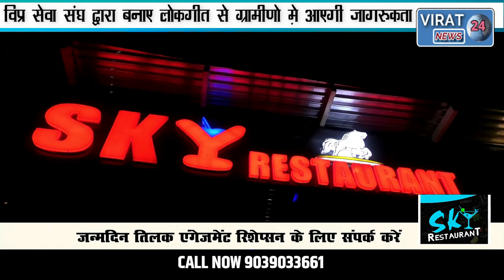🔻रीवा-विप्र सेवा संघ द्वारा प्रस्तुत लोकगीत का एडीजी ने किया लोकार्पण